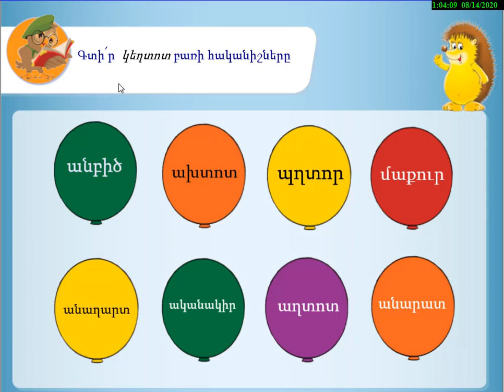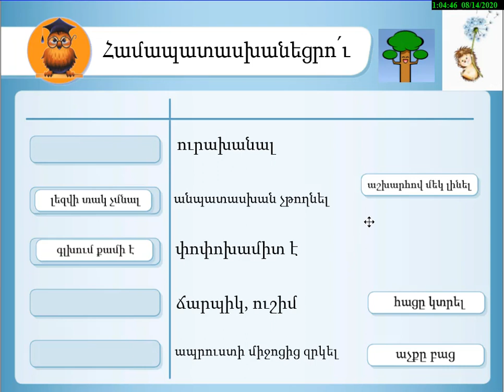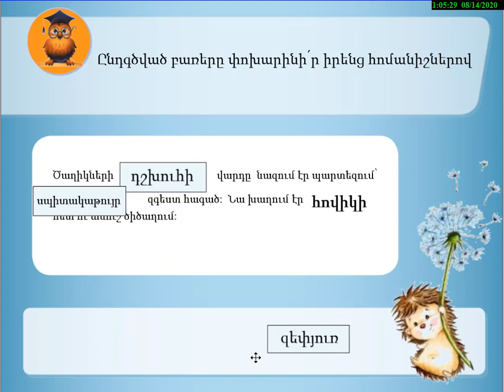Զարմանահրաշ մայրենի Փորձություն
SMART Notebook ծրագրով